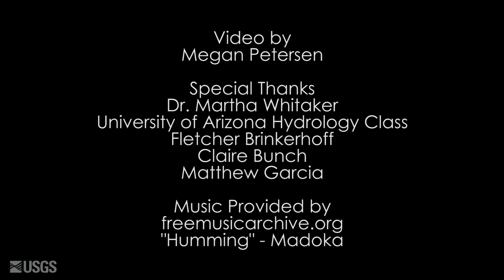Principles of Hydrology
Students from the University of Arizona learn the principles of Hydrology from USGS professionals, taking discharge measurements from the Sabino Canyon Dam. Videographer: Megan Petersen, USGS.